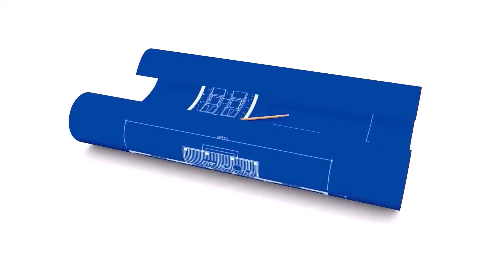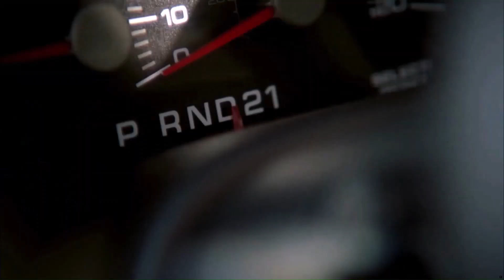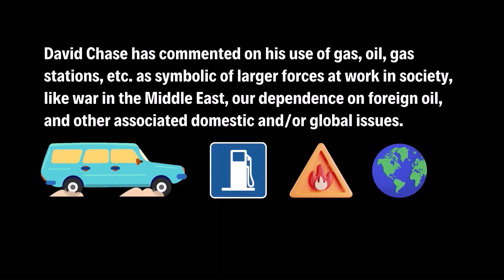The Sopranos Gas Stations and The Ride of Life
This video features the ride of life on The Sopranos as illustrated by gas and gas stations. You never know what you're going to find at a gas station. Maybe it's a winning lotto ticket. Maybe it's just an empty gas tank. Or maybe it's a rat, like Febby Petrulio, who Tony Soprano bumped into while taking his daughter, Meadow, on her college tour. In this video, I discuss the various gas station scenes on The Sopranos and their possible significance for the greater Sopranos story. You can include gas/car rides in that equation, too. In fact, gas stations are a great place to take inventory of life as a whole, including on The Sopranos. I hope you enjoy the video and would love to hear your thoughts!

00:00 Introduction
00:25 College (S1.E5)
01:39 Toodle-F*cking-Oo (S2.E3)
02:16 Commendatori (S2.E4)
02:40 Pine Barrens (S3.E11)
03:35 Calling All Cars (S4.E11)
04:02 The Test Dream (S5.E11)
04:17 Eloise (S4.E12)
05:29 Long Term Parking (S5.E12)
06:38 Live Free or Die (S6.E6)
07:18 The Ride (S6.E9)
07:30 Made in America (S6.E2!)
08:56 David Chase's Use of Gas